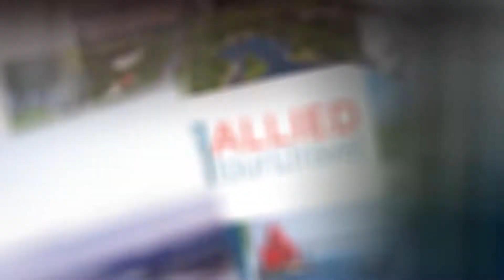Washington D C Cherry Blossoms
Close your eyes and breathe in the scent of 3,000 Yoshino cherry trees in bloom while on this 5-day tour of our national capitol. Click on "View Tours" for tour details!

Allied's Tour Highlights:

- See All the Memorials!
- Potomac River Cruise with Lunch
- Library of Congress
- Museum of the Bible
- Illumination Tour
- Mt. Vernon
- Arlington National Cemetery
- Smithsonian Museums
- U.S . Capital Tour & Visitors Center
- 8 Meals, as indicated in the itinerary
- Tour Director:  Vonis Schroeder